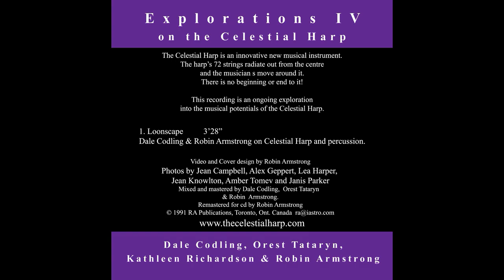01 Loonscape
The Celestial Harp is an innovative new musical instrument.
The harp’s 72 strings radiate out from the centre
and the musician s move around it.
There is no beginning or end to it!
This recording is an ongoing exploration
into the musical potentials of the Celestial Harp.
1. Loonscape

Dale Codling & Robin Armstrong on Celestial Harp and percussion.